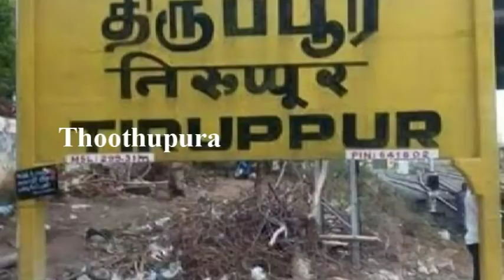திருப்பூர் கொங்குமெயின் ரோட்டில் வாடகை வீட்டில் தங்கியிருந்த ஷீலா தேவி செய்ததை பாருங்க | Thoothupura